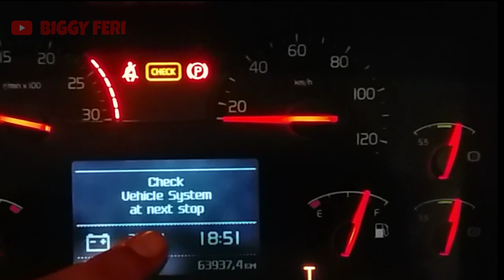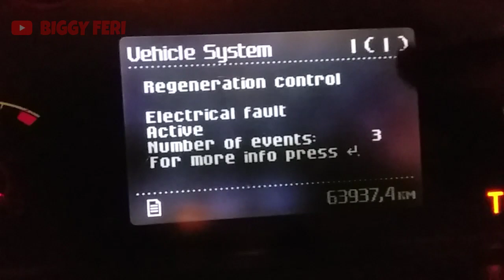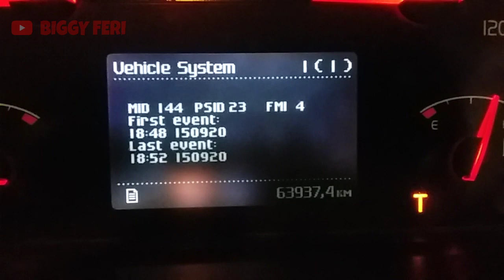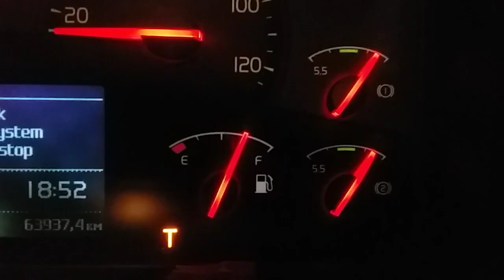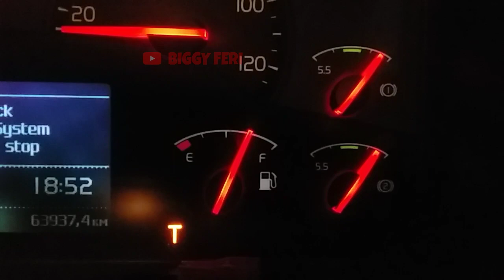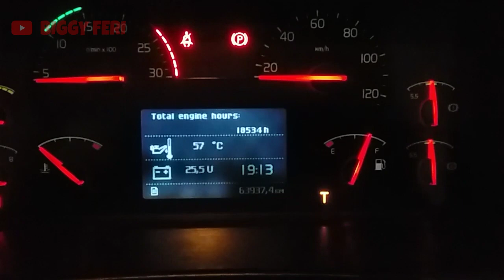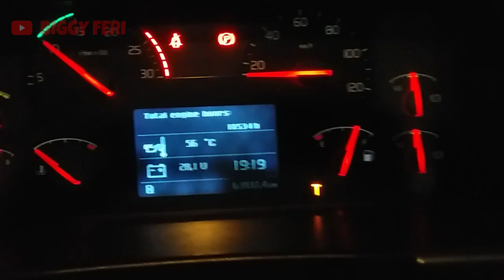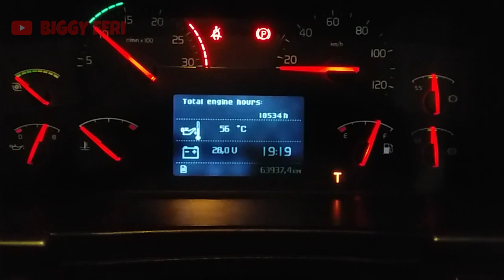Volvo Truck Air Dryer Problems - Regeneration Control Active on Volvo FM 440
Pada video kali ini, saya akan menjelaskan masalah yang terjadi pada kendaraan Volvo Truck FM 440.

Pada instrument panel volvo truck ini, ditampilkan pesan atau kode kesalahan pada "Air Dryer", dan pada pressure gauge menunjukkan bahwa terjadi tekanan berlebih (Over Pressure) pada tangki udara.

Setelah dilakukan pemeriksaan pada "Air Dryer System" , ditemukan kode kesalahan pada menu diagnostik, yaitu "Regeneration Control Active" . Dengan detail kode kesalahannya, yaitu MID 144 PSID 23 FMI 4 .

Untuk mengetahui cara pemeriksaan dan penyelesaian masalah pada Volvo Truck FM 440, silahkan tonton video ini sampai selesai.

TERIMA KASIH.

Semoga Bermanfaat..

WARNING!!!

NO RE-UPLOAD!!!